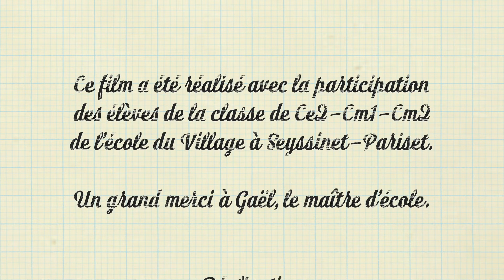Lucas VS Pollution - Ecole du Village à Seyssinet-Pariset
Lucas à l'assaut de la pollution dans son quartier !
Film d'animation image par image (ou stop motion), scénario et décors réalisés par les enfants des classes de l'école du Village de Seyssinet Pariset.